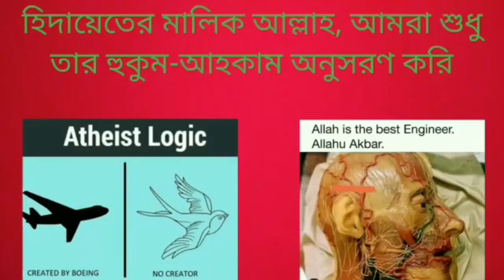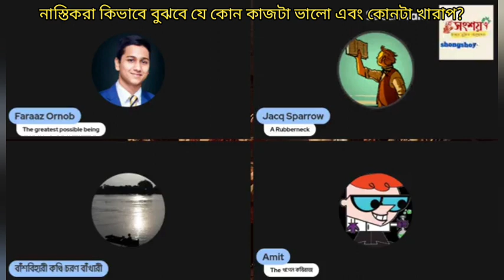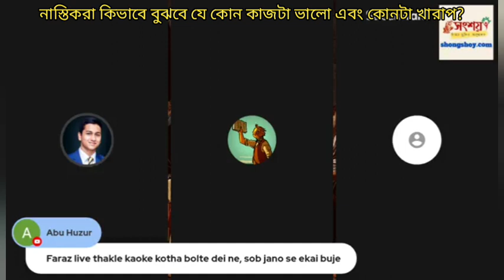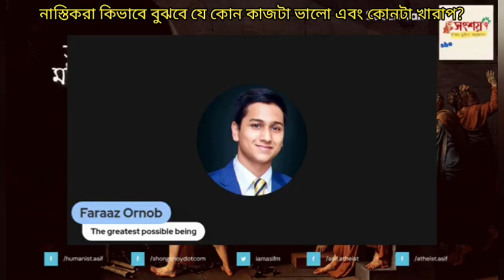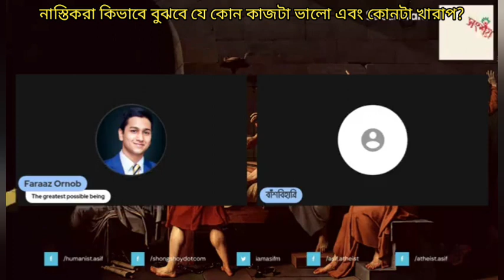নাস্তিকরা কিভাবে বুঝবে যে কোন কাজটা ভালো এবং কোনটা খারাপ, ওদের জন্য ভালো খারাপের মানদন্ড কি?